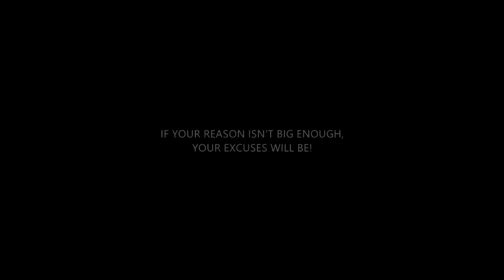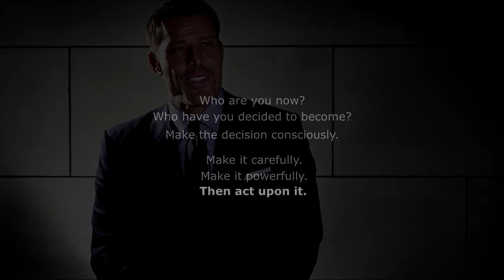HOW SUCCESSFUL PEOPLE THINK Motivational video for 2017